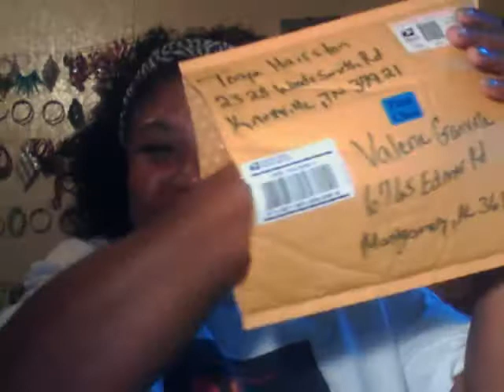lovemail Tonya Hairston flexseed